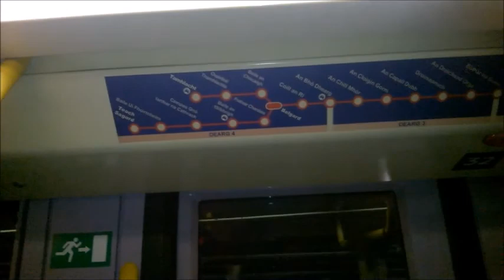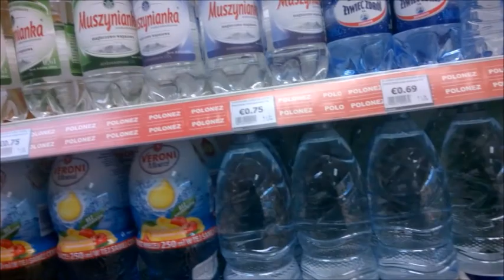Quinta Semana em Dublin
Depois de dois meses sem postar por falta de internet, posto a quinta semana super hiper mega atrasado. Espero que curtam. Semana que vem postarei um resumão do que tem sido Dublin para mim.